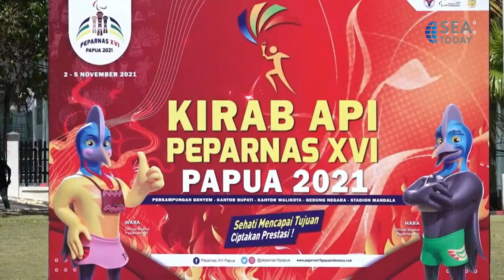The Torch Relay Entourage for the 16th National Paralympics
Rombongan estafet obor untuk Paralimpiade Nasional atau Peparnas ke-16 telah tiba di Jayapura. Obor itu akan ditampilkan dalam upacara pembukaan di Stadion Mandala di Jayapura, Papua, pada 5 November.
The torch relay entourage for the 16th National Paralympics or Peparnas has arrived in Jayapura. The torch will now be featured in the opening ceremony at the Mandala Stadium in Jayapura, Papua, on November 5.